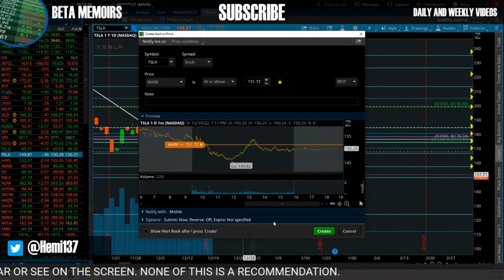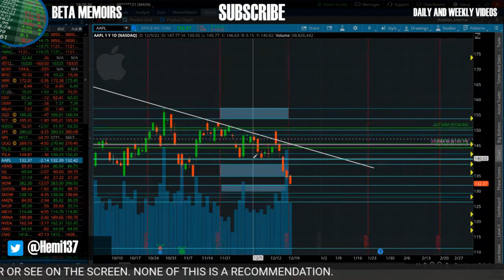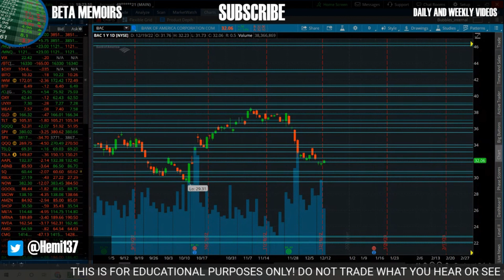WATCH THIS TOMORROW 📈 📉 | SPX, FDX